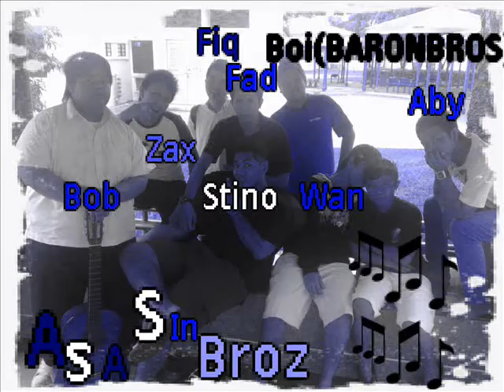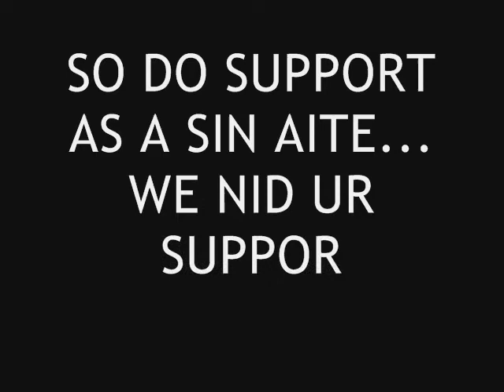STINO AS A SIN BROZ(TRIAL RUN) - BIARLA SUDAH SANG PUTERI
credit for dzac carillo for his sajak

we turn it to be a song of our originals

composed by stino as a sin